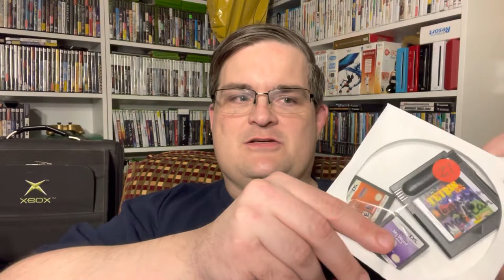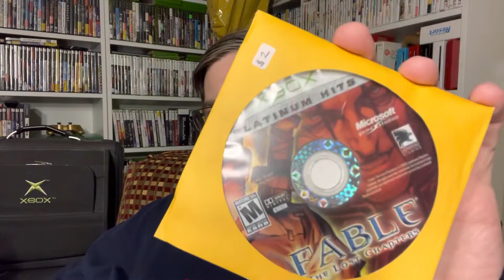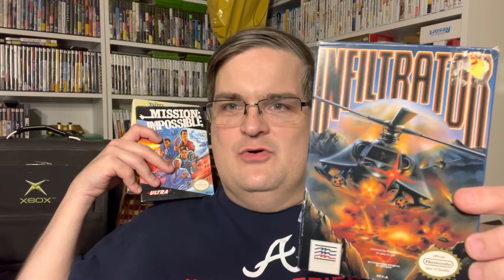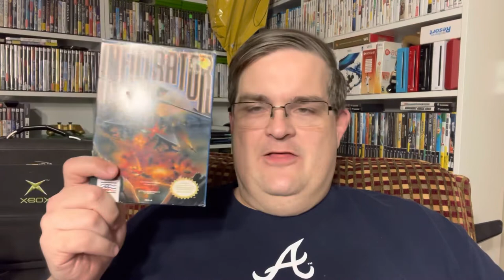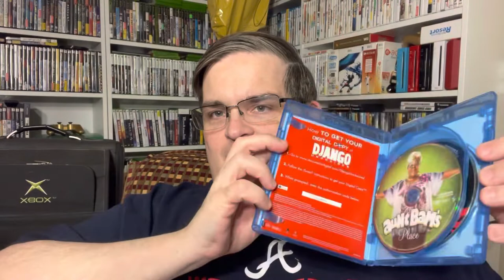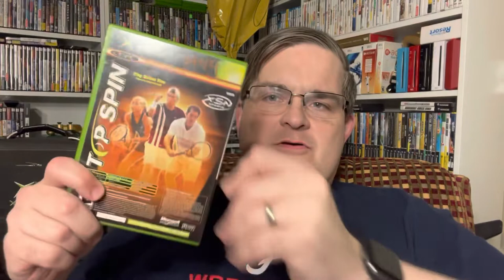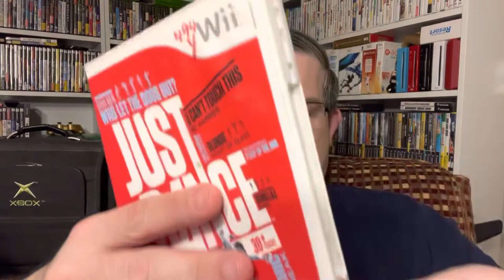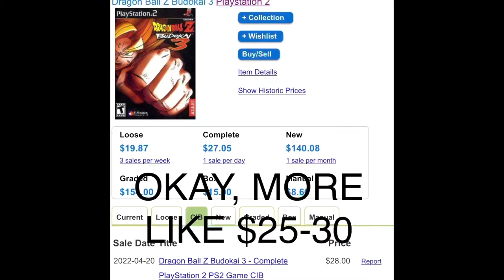Awesome Retro Scores at the Swap Meet!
In which I show y’all what I picked up at the Southern Fried Game Expo’s Swap Meet!

We’re talking Sega Genesis, Game Boy Color, WiiU, Xbox, Nintendo DS, and NES games here - including what just may be the most amazing Nintendo game ever!  (At least that’s what it sounds like on the back of the box.)

Plus I hit a thrift store with super cheap prices and scored a load of Wii, Xbox, and PlayStation games.  It’s a sack full of games!

Pickups are from April 16, 2022.

Yard sales 2022
Garage sales 2022
Video game hunting 2022
Video game pickup 2022
Epic game haul
Major game score
Video game holy grail
Video game collection 2022
Haul video
Find video games for cheap
Build your game collection
Early bird gets the games
GameStop
Retro game score
Retro game collection
Thrift store pickups
Swap meet scores
Swap meet finds
Cheap video games